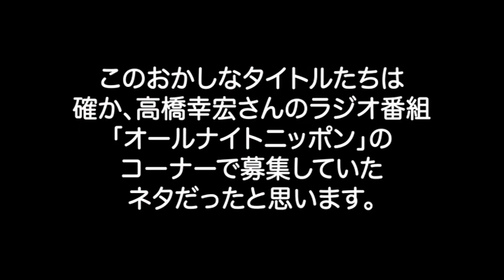【オリジナル/クラシック曲-005】The world of word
ピアノ曲
[The world of word]
ねこに今晩は
寝る子は起きる
犬も歩けば猫も歩く
あめ食う虫歯ズキズキ

18歳頃の作品。
当時、演奏会で自分で弾いたのですが、録音したテープは伸びて聴けなくなってしまったので打ち込みで再現。